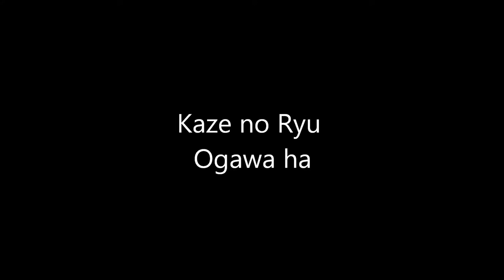Ogawa Ryu - 自然の伝統 Shizen no Dentou 剣 と 薙刀 Ken to Naginata Single Moments 2015